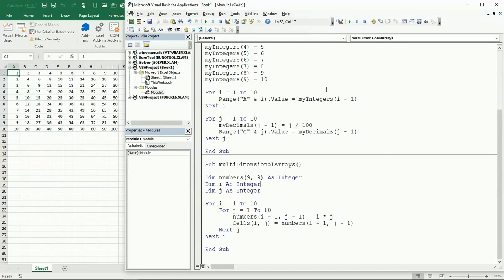29 ENG VBA Excel Working with multidimensional Arrays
How to create a multidimensional array in VBA.